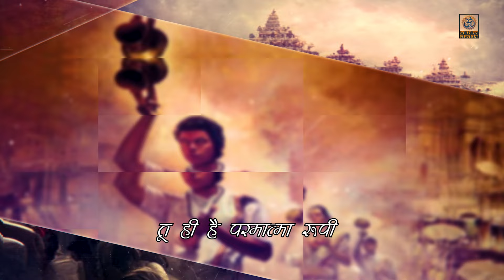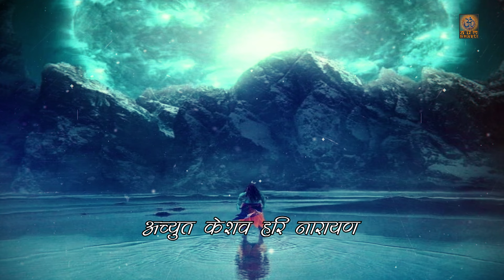आत्मा रामा आनंद रमना | Aatma Rama | Manoj Mishra | Raju Rajasthani | Pitra Paksha Bhajan 2024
आत्मा रामा | Aatma Rama Anand Ramana | Manoj Mishra | Shri Ram Mantra | Ayodhya Ram Bhajan 2024 ||

Presenting to the New Hindi Bhajan Aatma Rama in the voice of Manoj Mishra Listen to the popular bhajans and let us know your feedback with us.

Title- Aatma Rama Anand Ramana
Singer- Manoj Mishra
Lyrics - Raju Rajasthani & Traditional
Record Label - Twenty Nine Twelve productions